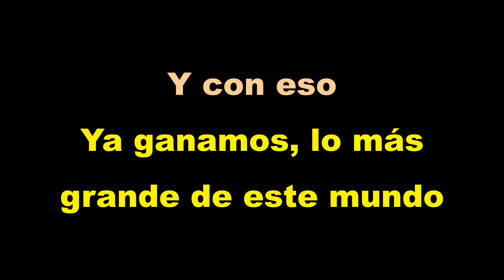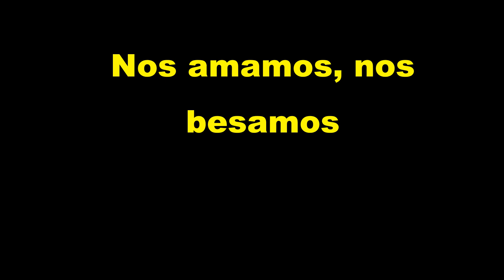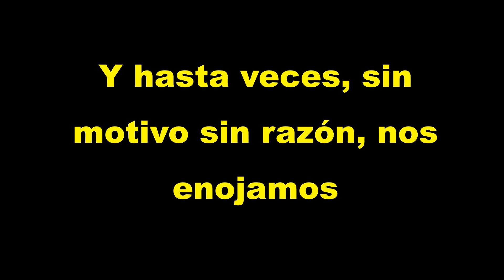Somos novios, Armando Manzanero | Karaoke | Version Andrea Bocelli | It's impossible